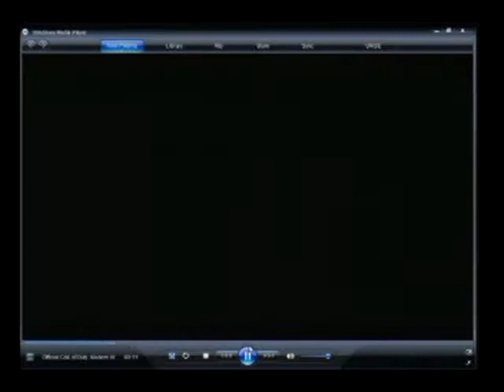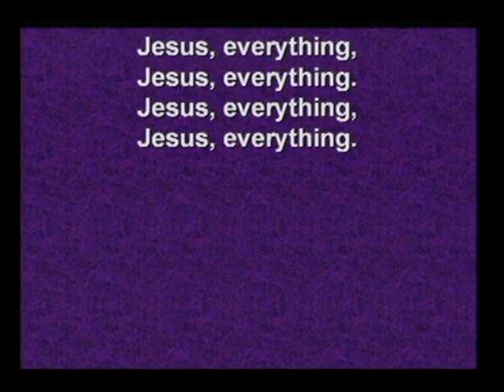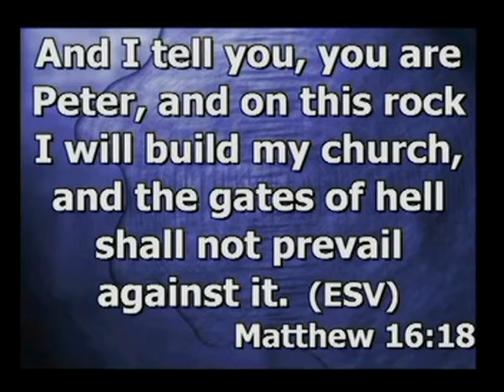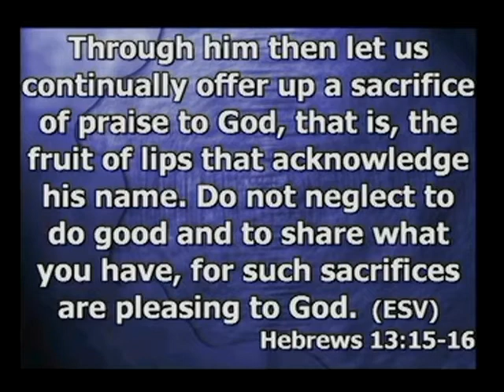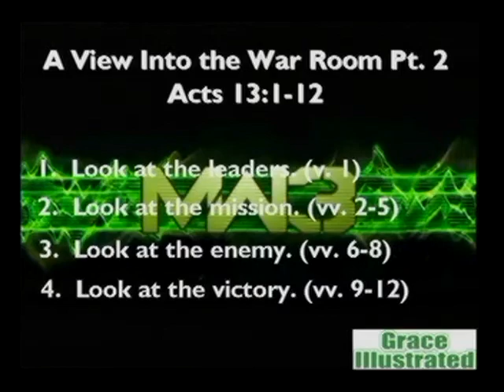A View Into the War Room - Acts 13:1-12